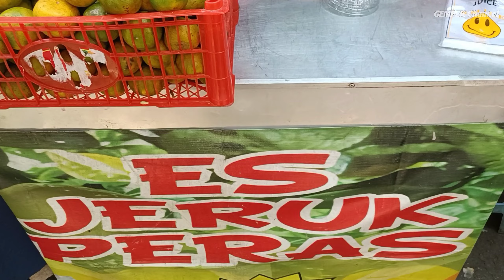ES JERUK PERAS SEGAR! 50Kg JERUK HABIS PERHARI!! INDONESIAN STREET FOOD #88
Assalamu'alaikum sobat YouTube.
konten ini kita melihat pembuatan makanan atau jajanan yg ada di sekitar kita.

Lokasi : Lapangan Brigif - cimahi